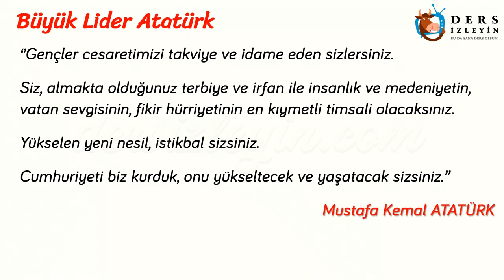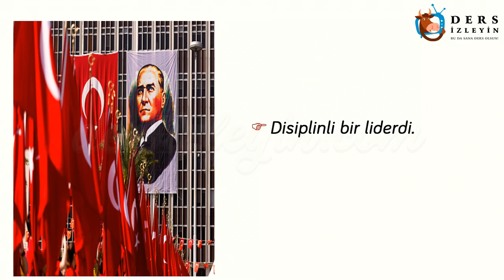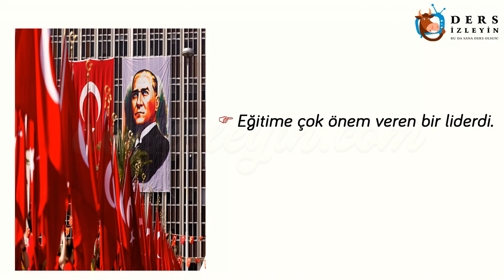ÜLKEMİZDE HAYAT - 5 / BÜYÜK LİDER ATATÜRK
ilkokul 3.sınıflar için hazırlanan bu videomuz Ülkemizde Hayat ünitesinin 5. videosudur. Bu videomuzda Büyük Lider Atatürk konusunu anlatıyoruz. Videoyu izleyerek konuyu öğrenebilir ya da bilginizi pekiştirebilirsiniz. İyi seyirler ve iyi dersler.